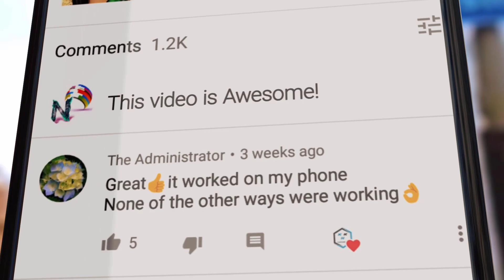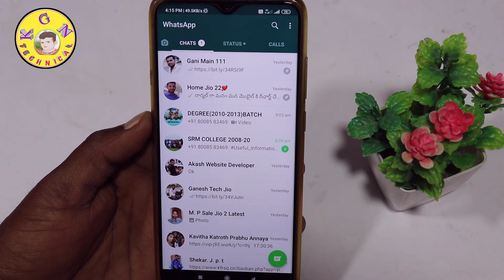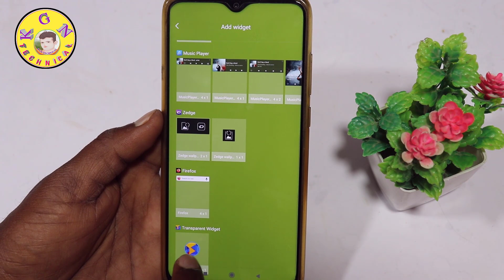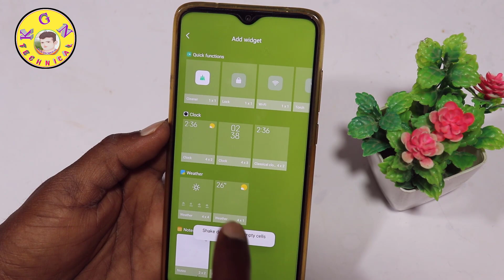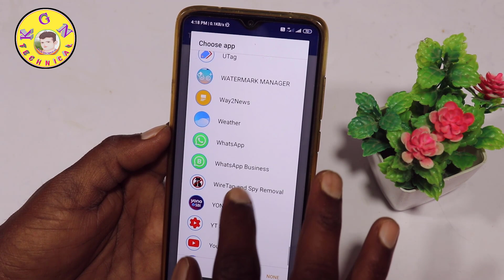2021 మీరు ఊహించని Android magic సీక్రెట్ ట్రిక్ మీరు చూస్తున్న డబ్బాలు ఆప్స్ ఉన్నాయి కానీ కంటికి కని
2021 మీరు ఊహించని Android magic సీక్రెట్ ట్రిక్ మీరు చూస్తున్న డబ్బాలు ఆప్స్ ఉన్నాయి కానీ కంటికి కనిపించవు అలా మీరు సెట్ చేసుకోండి